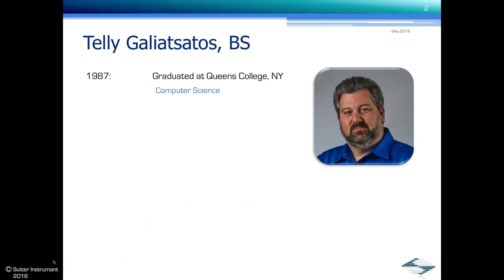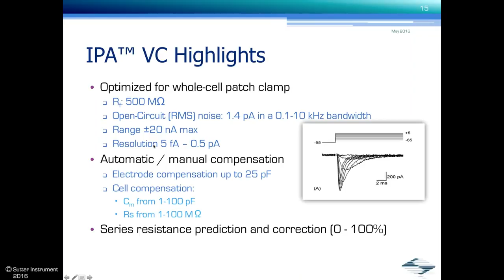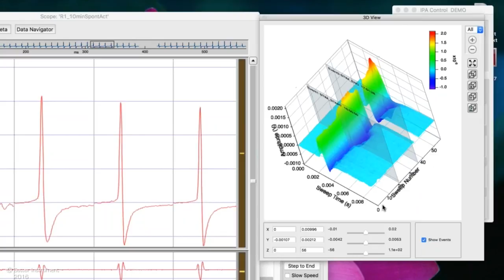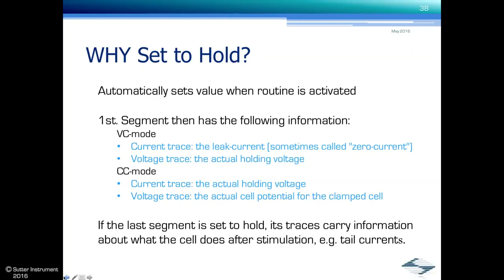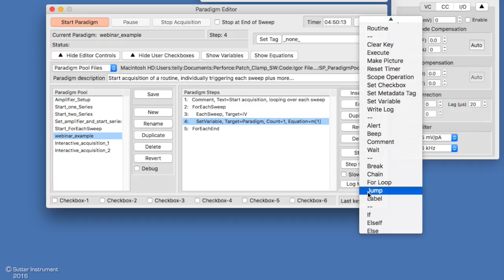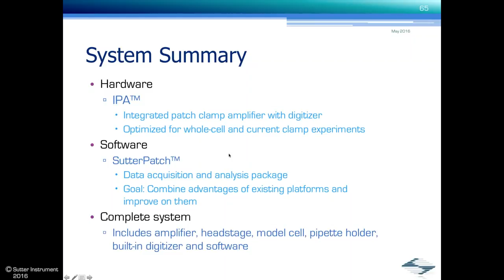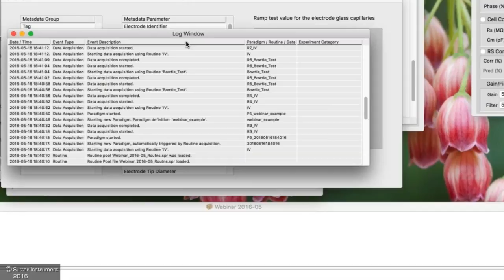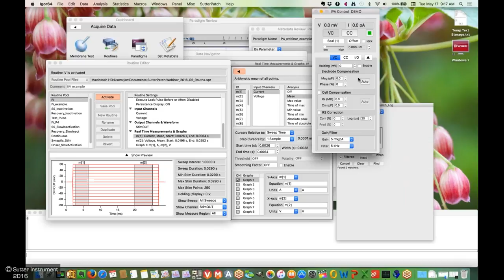Time for a Paradigm Change - Scientists Empowering Scientists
*** Click SHOW MORE and scroll down for the time codes at the end of this description ***

Although well known for innovation and constant development, it is not every day that Sutter Instrument launches a completely new product line.  This webinar is dedicated to the introduction of the first amplifier in the new family of patch clamp products, the IPA® Integrated Patch Amplifier, and the SutterPatch® Software that comes bundled with the system

This is a recording of a webinar that was hosted in two sessions on May 17 and 24, 2016. The webinar was the third event in a series of webinars with tutorial presentations and new-product introductions.

Presenters:
-  Jan Dolzer, Product Manager, Patch Clamp Systems, Sutter Instrument
- Telly Galiatsatos, Product Development & Tech Support, Sutter Instrument

Title:
Time for a Paradigm Change - Overview of the New IPA™ Integrated Patch Amplifier and SutterPatch™ Software

The webinar was held in two sessions at different times of the day. Questions and answers from both sessions were combined in this video.

00:10 – Introductory Remarks
00:39 – Presenter Bios
02:20 – Agenda and Housekeeping
08:45 – IPA Hardware Overview and Feature Highlights
14:29 – SutterPatch Software Overview
16:40 – Scope Window
19:25 – 3D View
21:25 – Amplifier Control Panel
23:25 – Routines and Routine Editor
33:27 – P/N Leak Subtraction
34:35 – Line Frequency Noise Reduction
37:15 – Data Structure
39:45 – Paradigms and Paradigm Editor
45:55 – Data Navigator
47:45 – Metadata
50:05 – Application Modules: Camera Module
50:53 – Application Modules: Event Detection
51:25 – Patch Clamp Developer Team
53:20 – Questions & Answers (Moderated by Jingyuan (Lindsay) Dong, Software Developer, Sutter Instrument)
54:07 – Creating complex waveforms with SutterPatch instead of an external stimulator
56:50 – Can a Paradigm include Igor functions?
57:35 – Can pipette pull parameters be stored with the data?
59:05 – Controlling periphery with SutterPatch Software
1:00:50 – Can pCLAMP data be imported?
1:02:15 – Does the IPA have Lock-in capability?
1:02:35 – Is the noise level of the IPA low enough for single-channel recordings?
1:05:30 – Can the cell capacitance compensation handle cardiac myocytes?
1:06:29 – Compatibility of the pipette holder
1:07:13 – Can we use our existing Igor 6 License?
1:07:59 – Can Routine information be retrieved from saved data?
1:09:40 – Which realtime analysis features are available?
1:11:40 – Can compensation parameters be stored during the experiment?
1:12:55 – Compatibility with Windows and Macintosh
1:15:00 – Closing Remarks